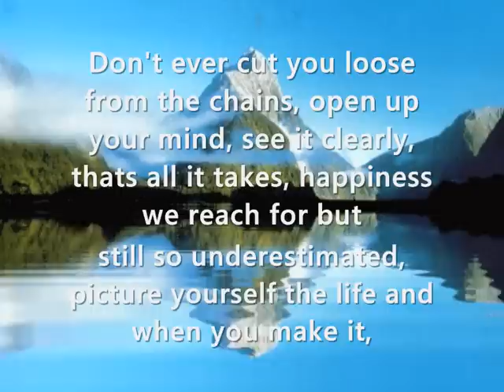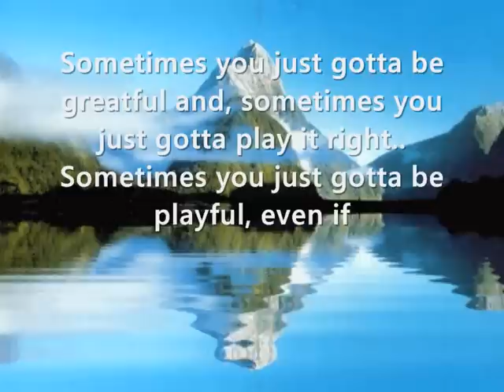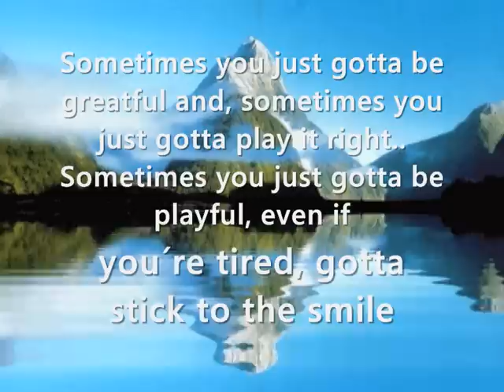Define Perfect - Sometimes (Prod By R-Ka)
Here is one of many tracks that will be on the upcomin mixtape! Every song on the mixtape will be different from eachother